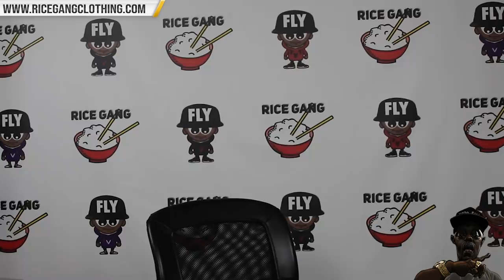CHARLIE CLIPS VS COTOURE RECAP + COME ONE CLIPS YOU GOTTA HMMM STOP HMMM CHOKINGGGG HMMMMM‼️